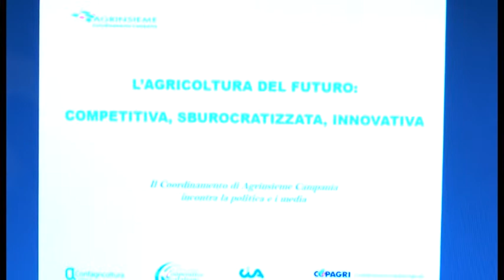Napoli - "Agrinsieme" parla del futuro dell'agricoltura in Campania (06.10.15)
- Napoli - Agrinsieme Campania incontra la politica e presenta le sue proposte per lo sviluppo dell’agricoltura in Campania.

Nel nuovo scenario politico-istituzionale, il Coordinamento tra l’Alleanza delle Cooperative Campania, settore agroalimentare, Cia Campania, Confagricoltura Campania e Copagri Campania richiama l’attenzione delle istituzioni e dei media su innovazione, sburocratizzazione, aggregazione, start-up e Psr 2014/2020, quali temi imprescindibili per il decollo del settore e punti da iscrivere repentinamente nell’agenda del Governo regionale. (06.10.15)